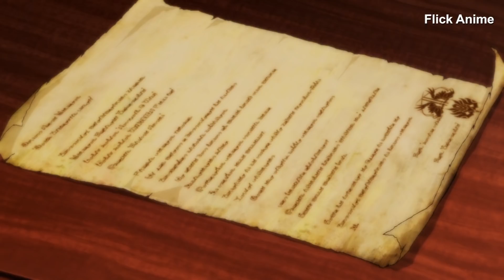Tóm Tắt Anime Hay : Những đứa trẻ đến từ thế giới khác ( Phần 2 ) || Review Anime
✿ Review Anime :  Problem Children Are Coming from Another World, Aren't They? ( Phần 2)
✿Tóm tắt Anime :  Mondaiji-tachi ga Isekai Kara Kuru Sō Desu yo ?
✿Thể loại : Chuyển Sinh , Phép thuật , Tình Yêu , Hài hước
✿ Mình mới tập làm tóm tắt anime , nếu có chỗ nào chưa tốt , mong mọi người góp ý để mình hoàn thiện hơn nhé .